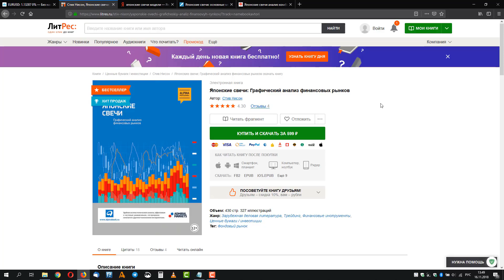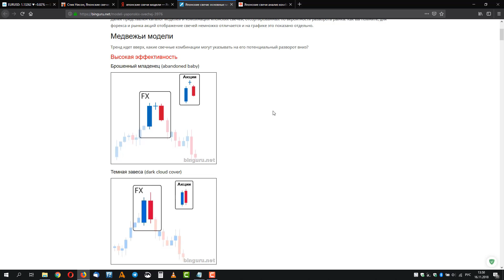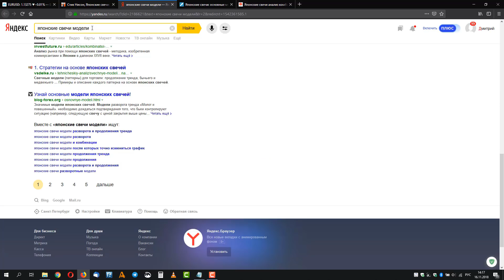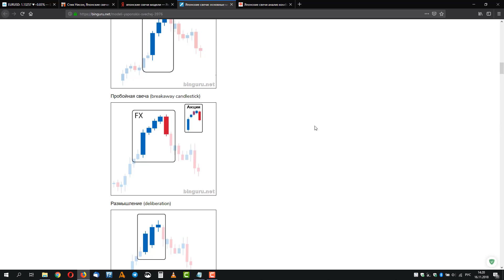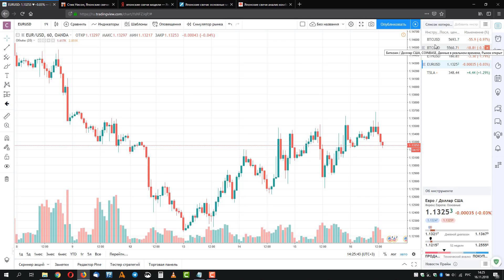Обучающий курс, часть 2 - Графики и свечи (1)